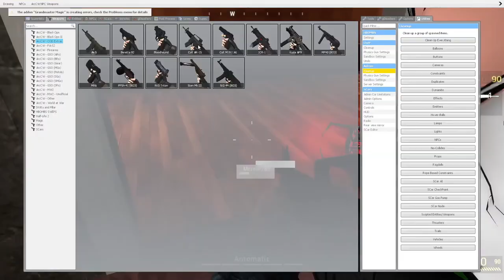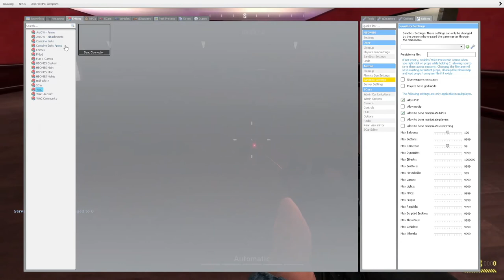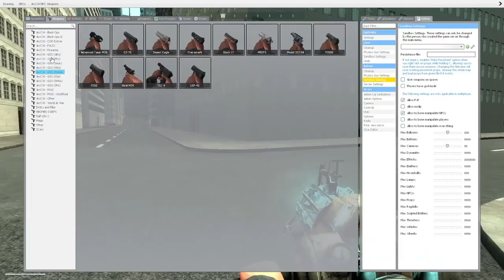3 idiots 1 tower